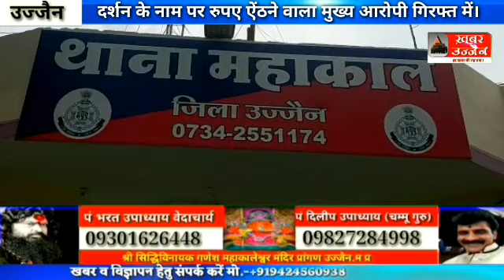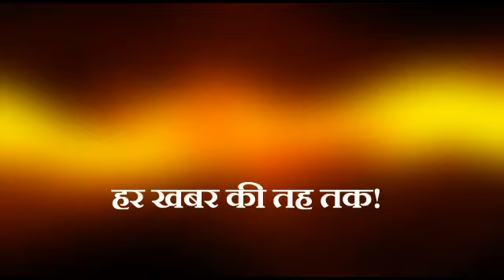(1) उज्जैन का नाम राजनंदनी सक्सेना ने रोशन किया है (2) पुलिस कंट्रोल रूम पर एक बैठक आयोजित की गई